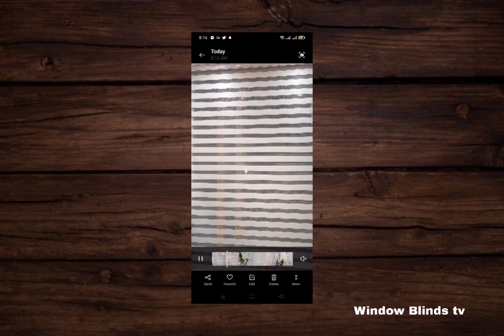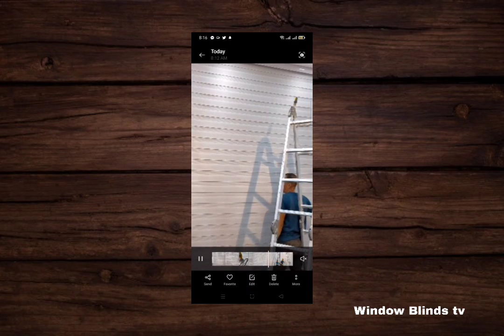Window Blinds installation | window blinds tv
High Quality window blinds